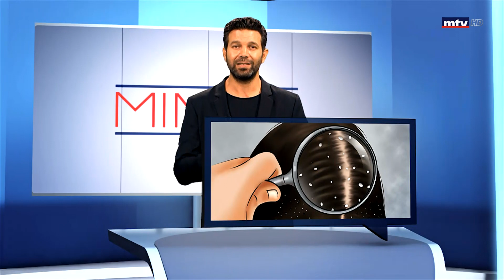Min Al - 30/10/2021 - الخلل في الفيتامينات